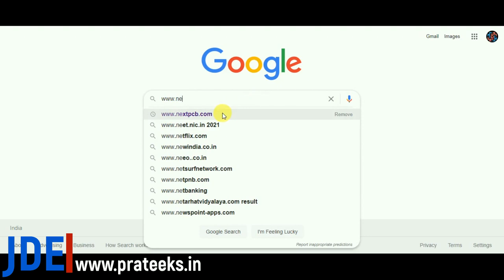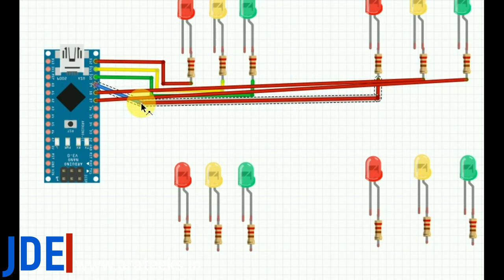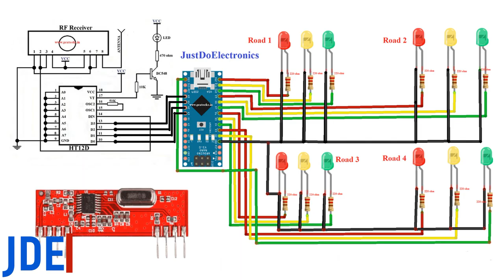Density Based 4 Way Traffic Light Control System With Rf Transmitter And Receiver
Hey, Friends In This Video I Will Show You How To Make Density Based 4 Way Traffic Light Control System With Rf Transmitter And Receiver.